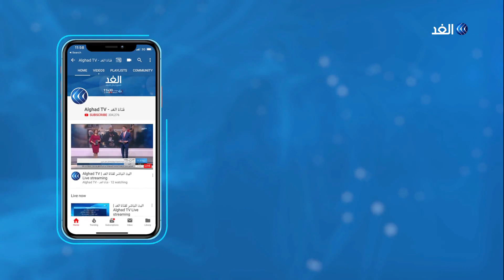حدة حزام: وجهة نظر الحراك في الجزائر بدأت تتغير تجاه لجنة الحوار.. والانتخابات هي الحل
أشاد قائد أركان الجيش الجزائري الفريق أحمد قايد صالح بعمل الهيئة الوطنية للوساطة والحوار.

ودعا صالح إلى التمسك بالخيار الدستوري والدعوة لتنظيم إنتخابات رئاسية في أقرب وقت، تجنب البلاد كل المراحل الانتقالية الوخيمة العواقب، التي تروج لها بعض الأطراف التي لا غاية لها سوى تحقيق مصالحها الضيقة ومصالح أسيادها حسب تعبيره.
 وجاءت تصريحات صالح على هامش زيارة عمل وتفتيش للناحية العسكرية الثانية بوهران.

المزيد من التفاصيل تتحدث من الجزائر حدة حزام المحللة السياسية
مع الإعلامي محمد مغربي لقناة الغد عبر النشرة الإخبارية